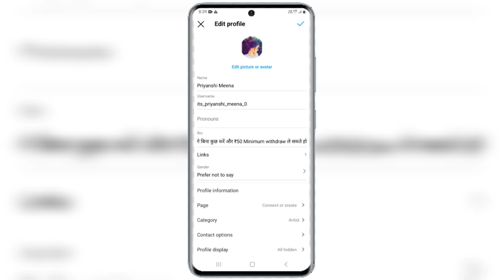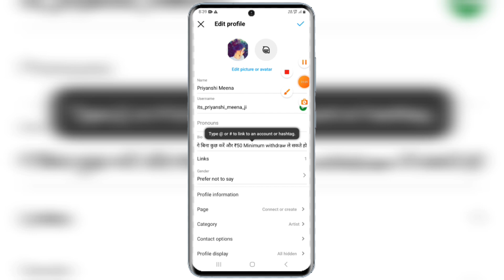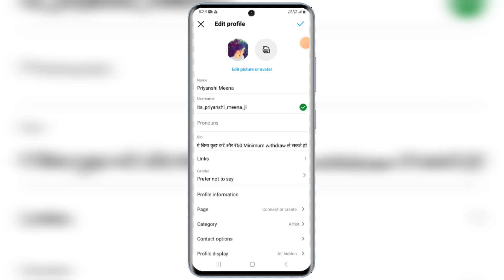Instagram username kaise change kare | how to fix username not available on instagram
Cover topic :-

instagram username not available problem
instagram ka username kaise change kare
instagram username kaise badle
instagram username kaise change karte hai
instagram user id kaise badle